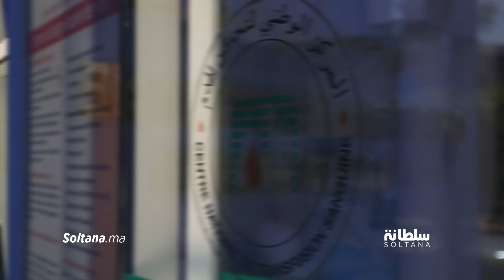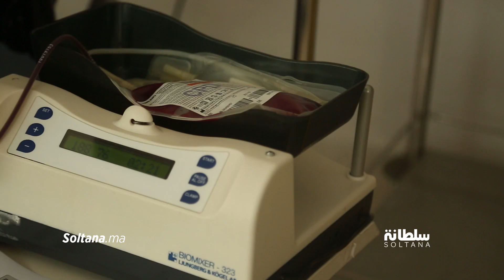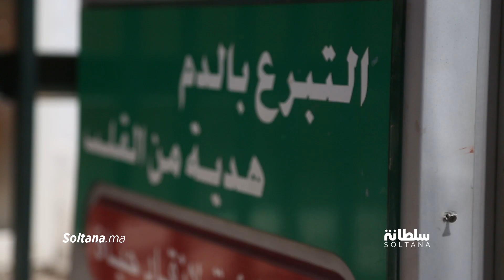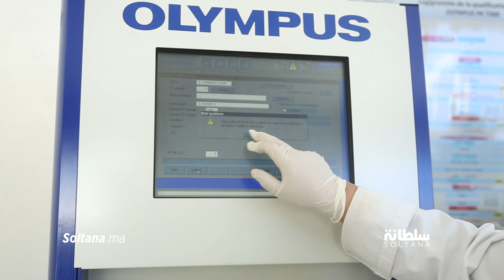مدير مركز تحاقن الدم يوجه نداء عاجلا للمغاربة ويشرح سبب بيع كيس الدم بـ 360 درهم